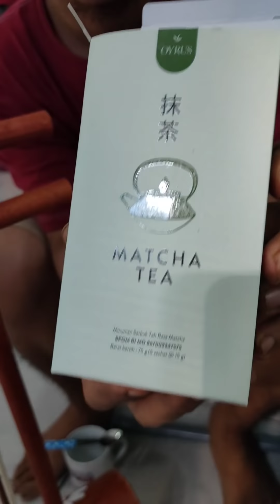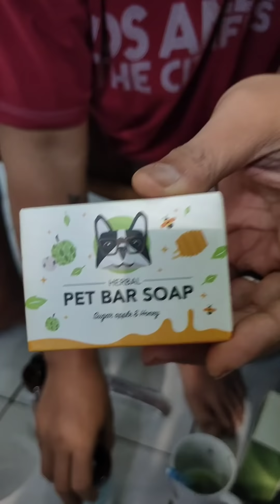Samsonsclan "Endorsement"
CP Matcha Tea :
Miss Flo 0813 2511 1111

CP BOZZI shampoo :
Yani Wang 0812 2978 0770